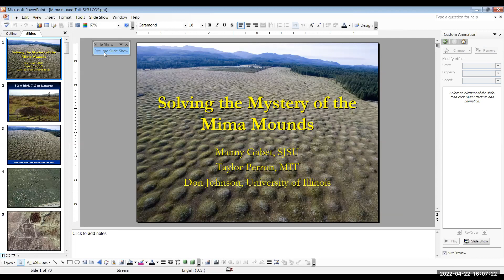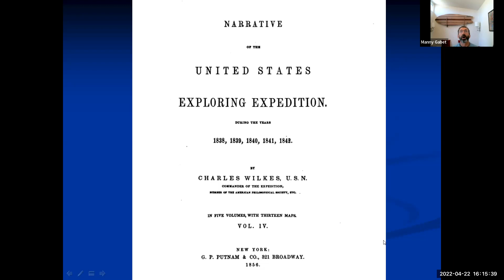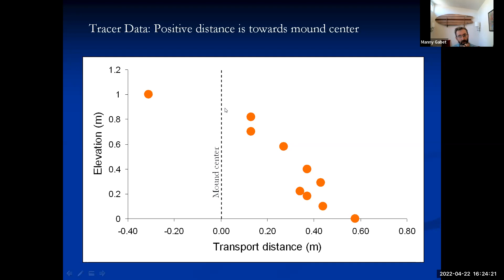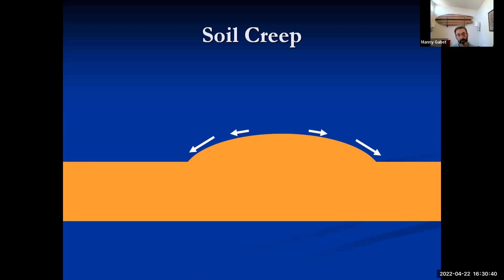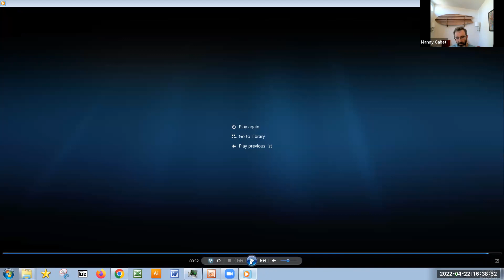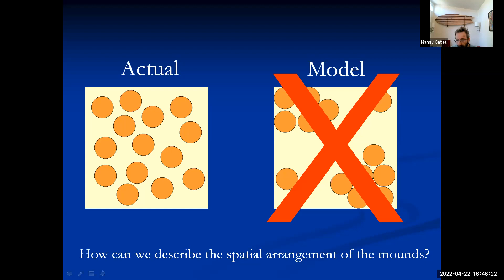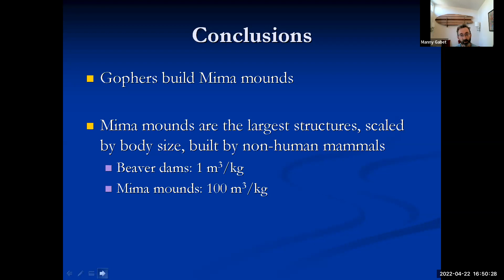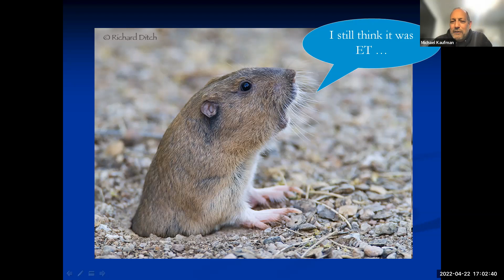Dr. Manny Gabet, Geology, "Mima Mounds: A Case Study in Crypto-topography"